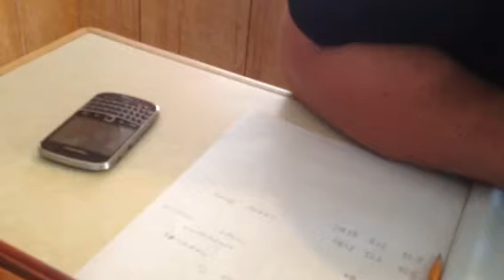Scam call 5